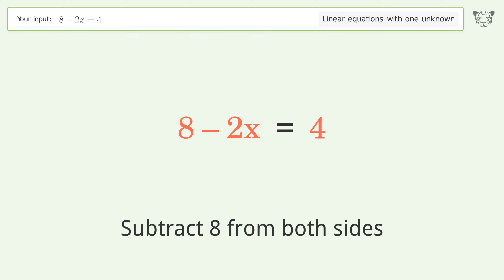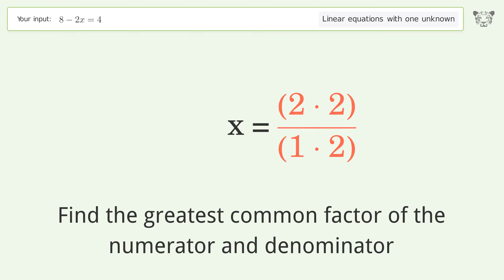Linear equation with one unknown: Solve 8-2x=4 step-by-step solution